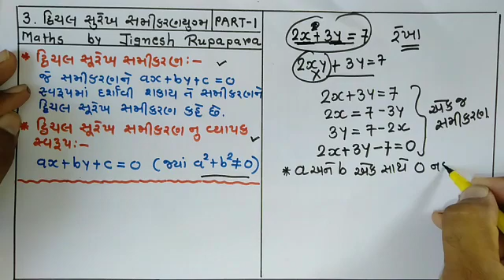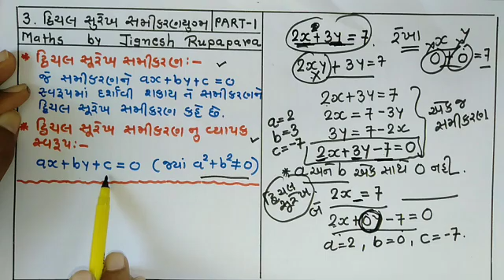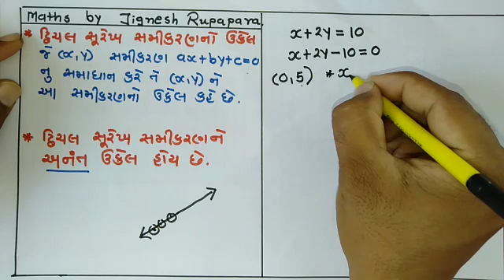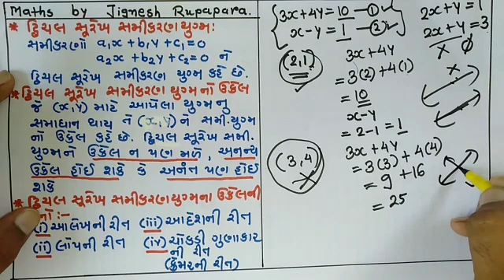Std 10 | Maths | ch. 3 - Part 1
Ch. 3  - દ્વિચલ_સુરેખ_સમીકરણ_યુગ્મ_part_1